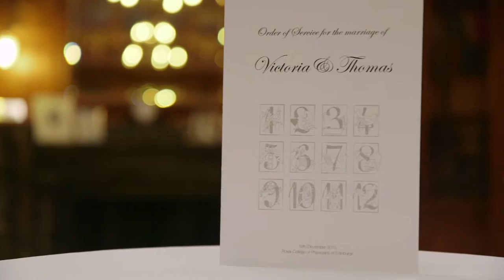Edinburgh Royal College of Physicians wedding video - Victoria & Tom - Butterfly Films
Our Royal College of Physicians wedding video with Victoria & Tom was shot by Butterfly Wedding Films.
This Royal Collage of Physicians wedding video of Victoria & Tom was shot in Edinburgh by Butterfly Wedding Films. Butterfly Wedding Films are Glasgow and Edinburgh based wedding videographers offering a wide range of wedding video packages. As leading Edinburgh wedding videographers we craft cinematic wedding films that stand the test of time. Our style is contemporary and informal, capturing you, naturally at your best. We love making wedding films and deliver a wedding video you will cherish forever. Get in touch today, we’d love to capture your story.